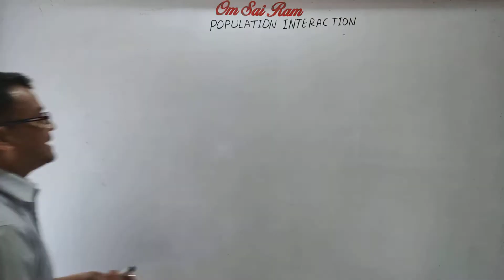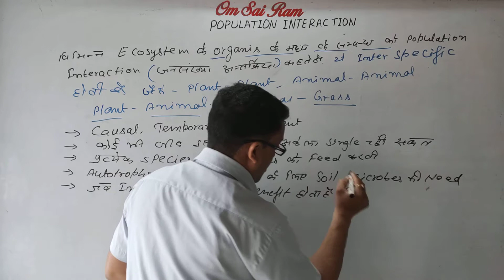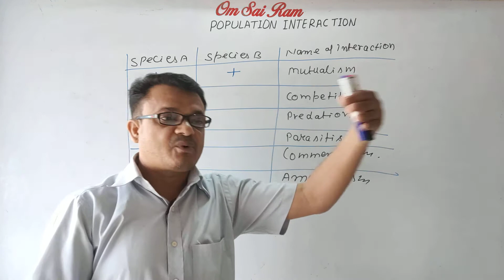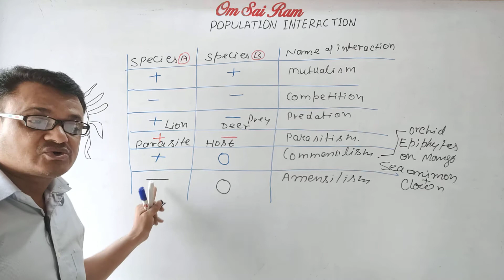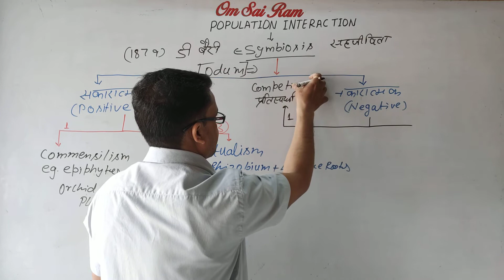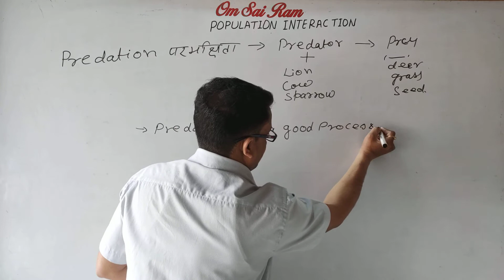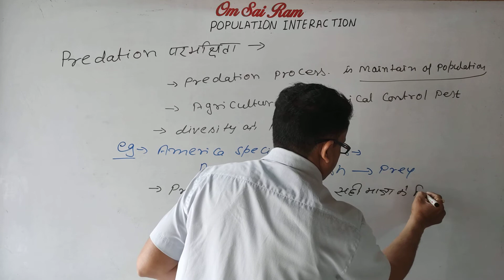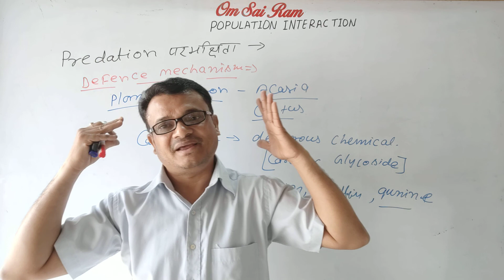Chapter -13 Class-12/NEET biology (P-5) organisms and population Population Interaction Predation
Chapter :- organism and population
Topic :- population interaction